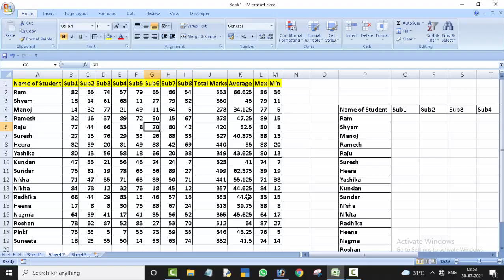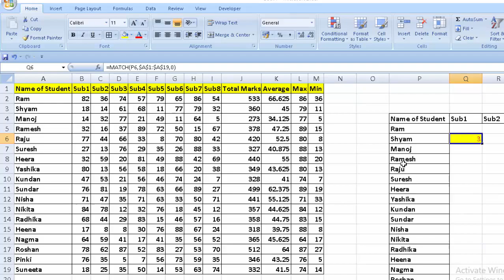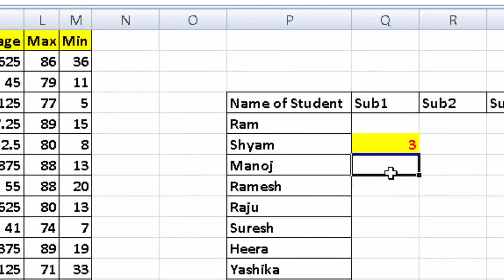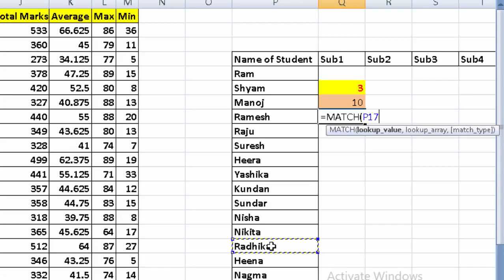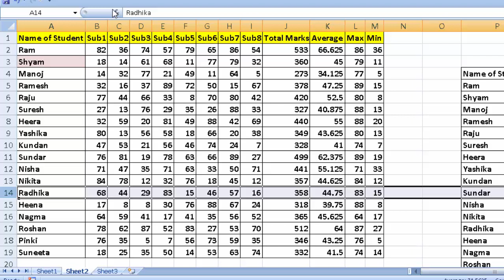Find row number and column number in Microsoft Excel@COMPUTEREXCELSOLUTION